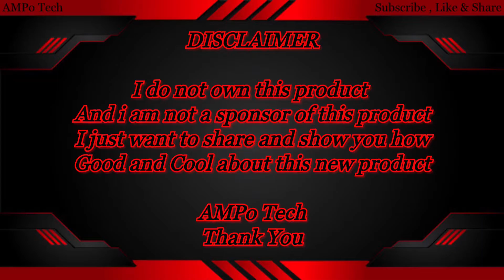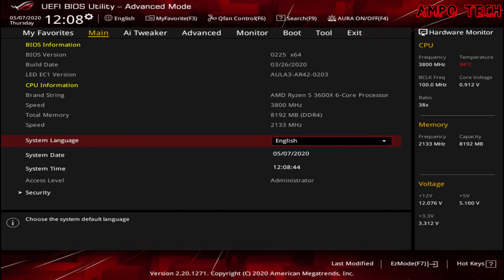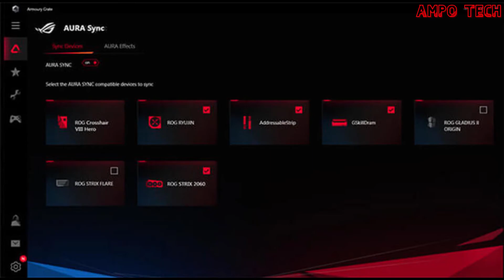ASUS ROG STRIX B550-XE GAMING WIFI Motherboard | AMPo Tech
Welcome in this video will show you the overview of this ASUS ROG STRIX B550-XE GAMING WIFI Motherboard. I hope in this video it can help you.

ASUS ROG STRIX B550-XE GAMING WIFI
AMD AM4 Socket
AMD Ryzen 5000, 4000 G-Series
3000 Series Desktop Processors
AMD B550 CHIPSET, ATX FORM FACTOR
1 DisplayPort 1.2
1 HDMI 2.1 4K @60HZ
4 DIMM SLOTS,128 GB MAX,DDR4
Supports NVIDIA 2-Way SLI Technology
Supports AMD 3-Way CrossFireX Technology
Bluetooth v5.1
8 Rear USB Port
7 Front USB Port
Intel Wi-Fi 6 AX200
Supports dual band frequency 2.4/5 GHz
Supports channel bandwidth:HT20/HT40/HT80/HT160

DESCLAIMER : I do not own this product, And I am not a sponsor of this product, i just want to show you how good and cool about their new products.

MY PERSONAL RIG
CPU: AMD Ryzen 3 2200G
MOTHERBOARD: ASUS PRIME A320M-K
RAM: G.Skill Trident Z Neo RGB G.Skill 16GB 3000 Mhz
M.2: Plextor M8Pe M.2 NVMe 128gb
GPU: ( Sorry if i don't have it )
PSU: Cougar XTC 500W 80+ Bronze
CASE: Booston CS10

Welcome to AMPo Tech everything on this channel is an OVERVIEWS for upcoming NEWS and UPDATES on PC hardware so you won't missed it.

AMPo Tech
God Bless 🙏🙂❤️